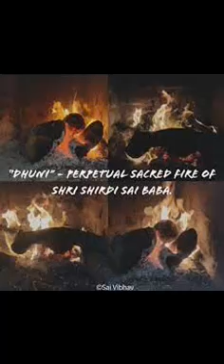SRI SAI SATCHARITRA AN INSIGHT- Episode-120